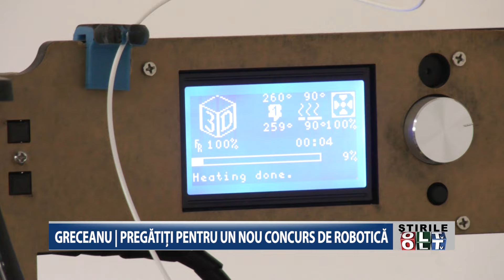GRECEANU PREGATITI PENTRU UN NOU CONCURS DE ROBOTICA